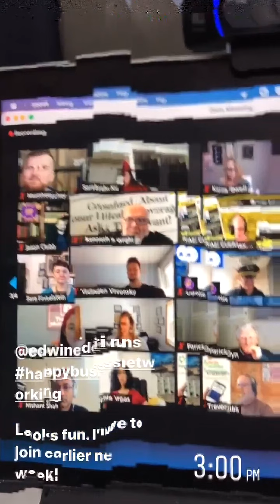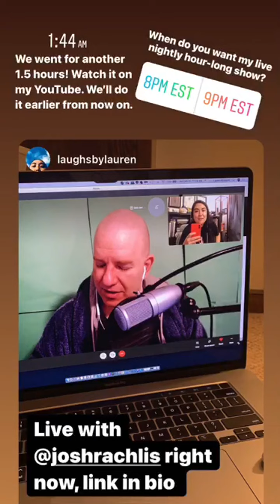Instagram Story vlog | Feb. 19, 2021